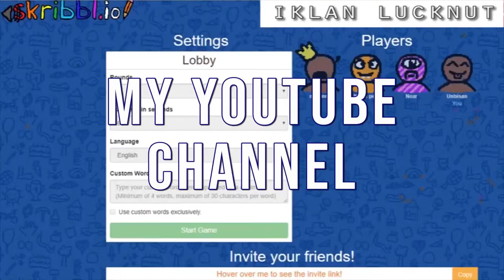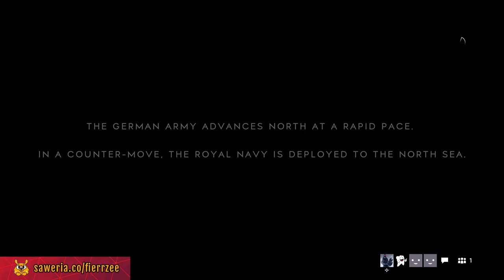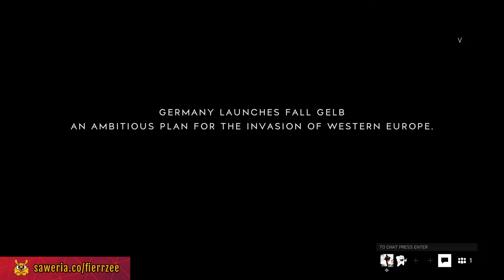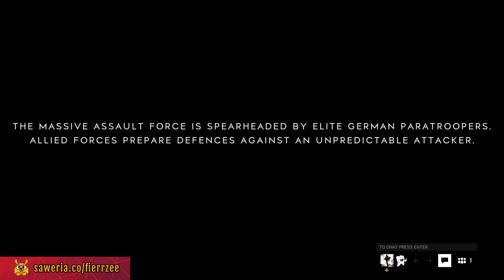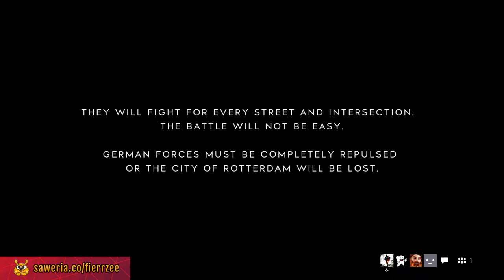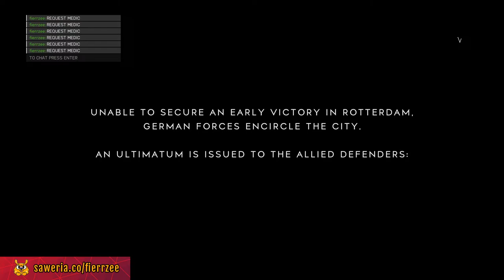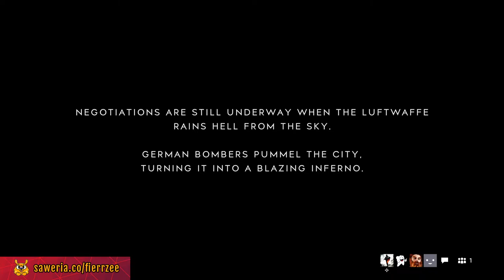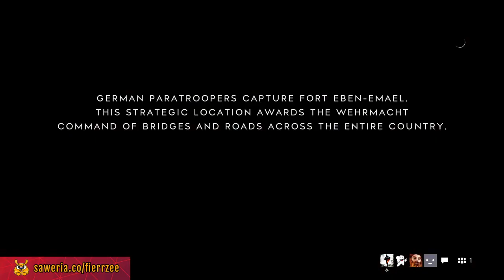MENGASAH SKILL.. | Multiplayer Battlefield V | Live Eps 66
Kita main aja Coy...

Spec PC:
Mobo: MSI B450 Gaming Plus MAX
CPU: AMD Ryzen 5 3600
GPU: Colorful iGame GeForce RTX 2060 Ultra V 6GB
RAM: Klevv Bolt X Dual Channel 2x8GB 3200 Mhz

Peripheral
Monitor: AOC 24G2SPE 165 Mhz
Mouse: Logitech G102 White
Keyboard: DAREU EK841
Headset: Logitech G433
Mic: FIFINE K699B
Webcam: AUSDOM AF640
Device Mobile: Samsung Galaxy A52s
Thanks.